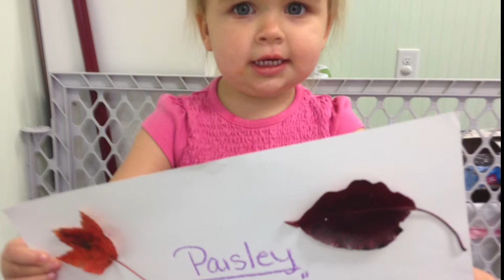Elevate Easter 2015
This video is about Elevate Easter 2015